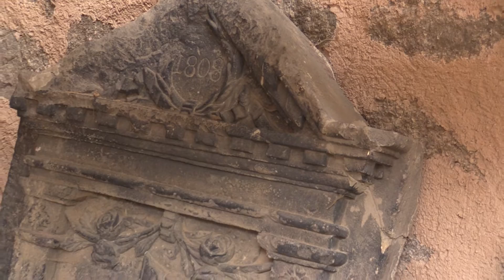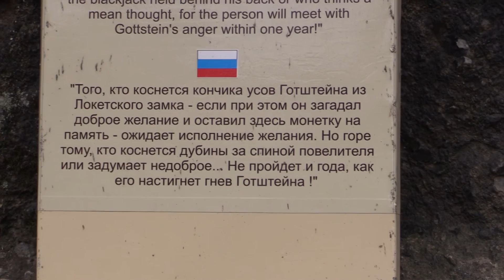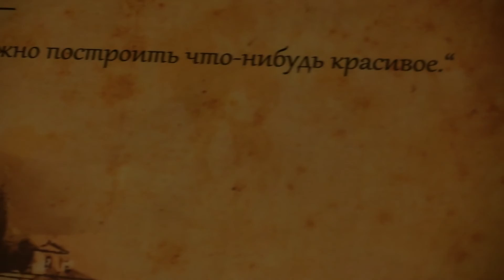Hrad Loket Czech